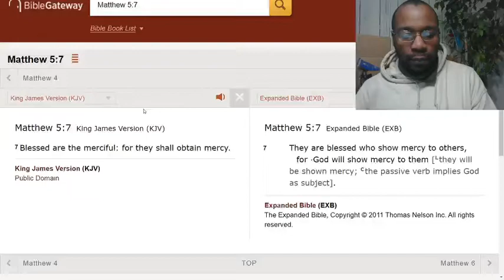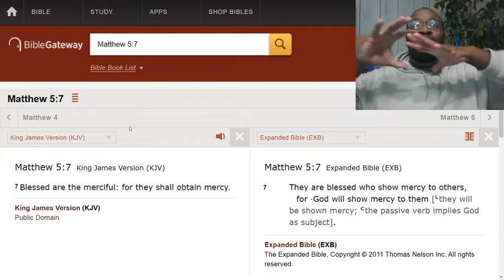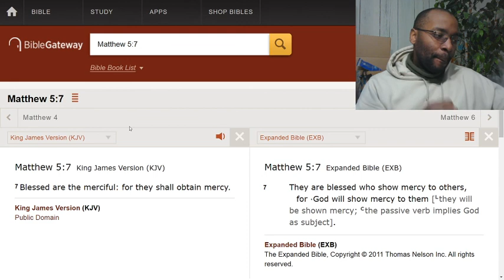If you are going through hard times, begin being merciful to others.